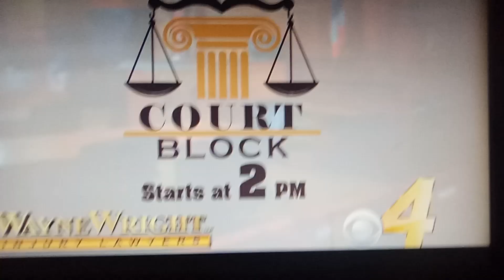Wayne Wright LLP Kdbc-tv new commercial for the Judges 2